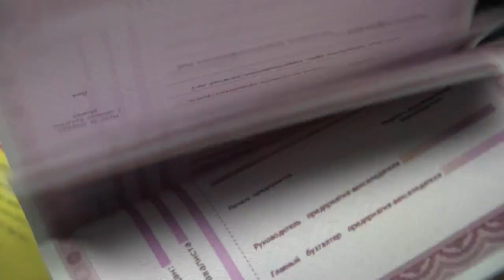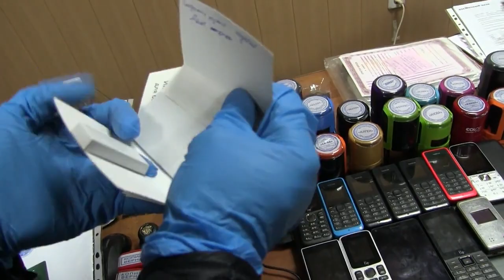Саратовские оперативники "накрыли" подпольную сеть фирм-однодневок